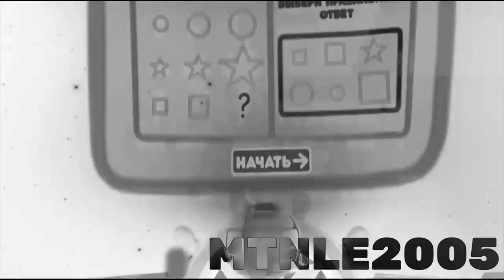Bruise effects in G-major 25